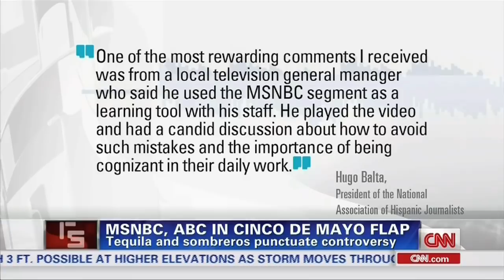Maria Elena Salinas on CNN Reliable Sources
Maria Elena Salinas reacts to the 5 de mayo gaffes by MSNBC and Good Morning America. Air Date 5/11/2014